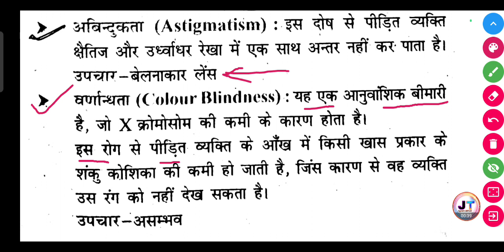अबिन्दुकता (Astigmatism) / वर्णान्धता (Colour Blindness) किसे कहते हैं?